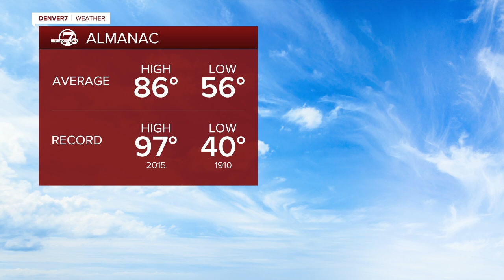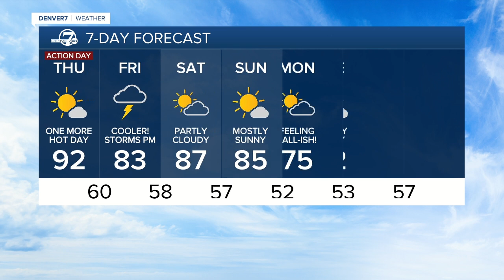Two more days of 90s in Denver, with cooler weather on the way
It will be another hot and hazy day, but there is a nice break from the 90s by the end of the week and into the weekend.